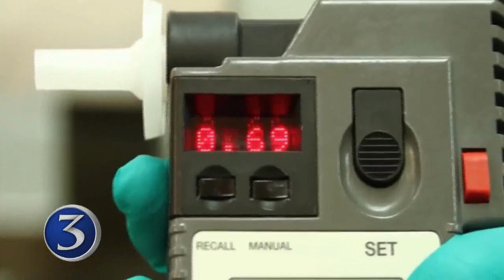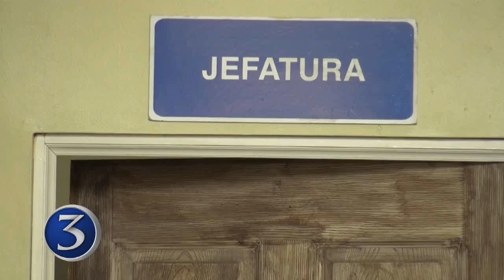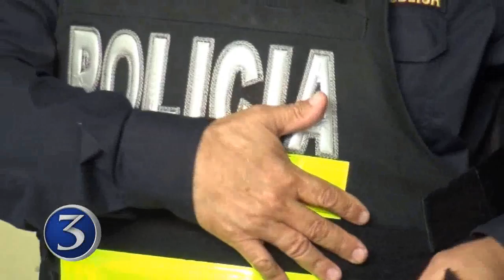Breves Nacionales 15-06-2016 | Noti3